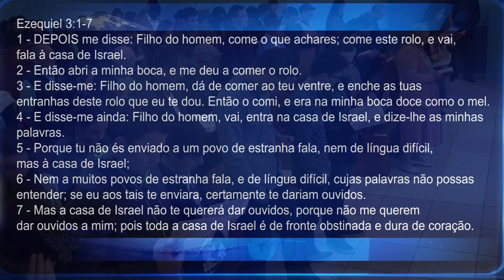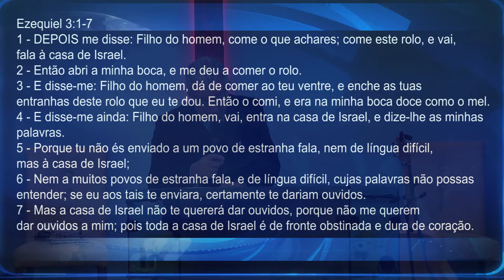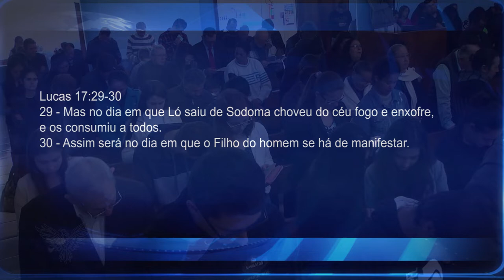DIAS DO FILHO DO HOMEM 1ºculto | Pr. Neri P. Schardosim